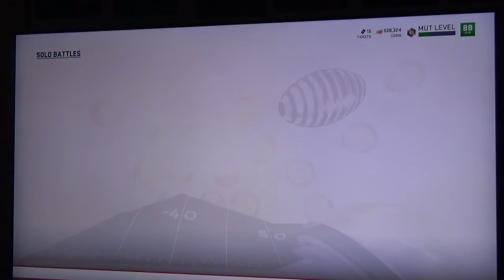Madden 19| MUT 0605 Solo Battle Wk 4, Shutout!!